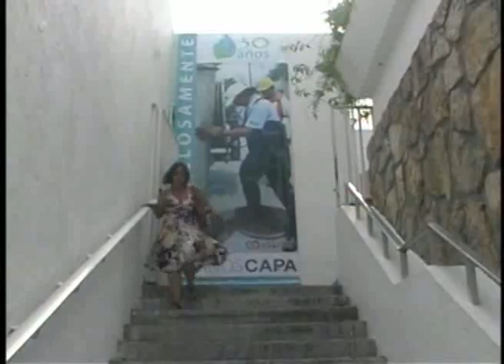juan buenfil continuan robos de cable y cobre de capa